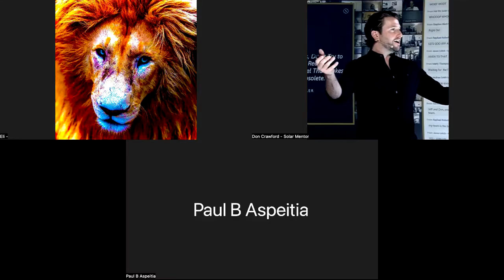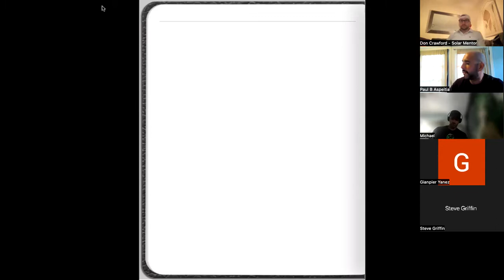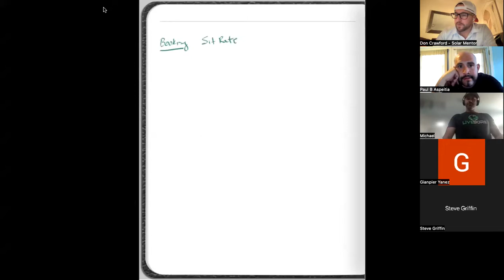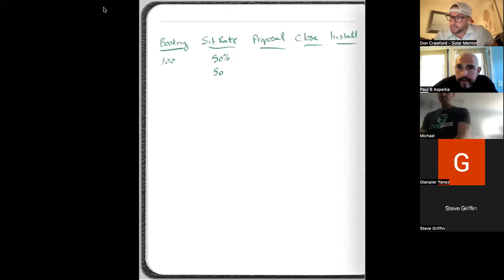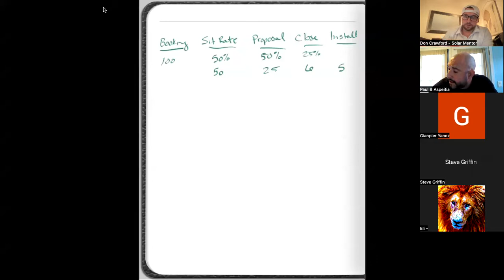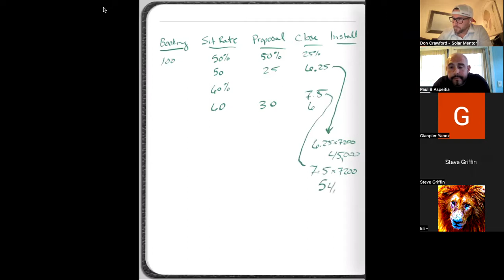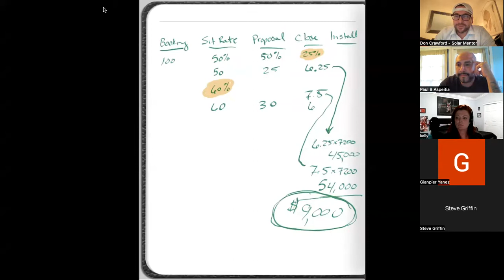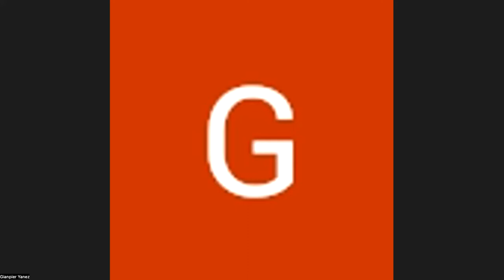Orange Digital Door Knocking - Backpack Mike Interview MUST WATCH